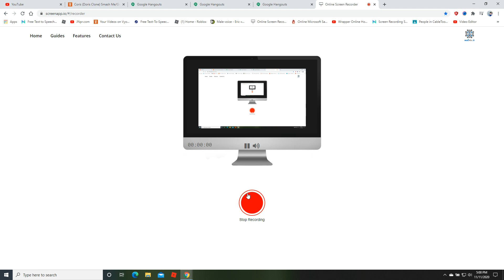Choris Smash Me/Grounded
My First Choris Gets Grounded Series